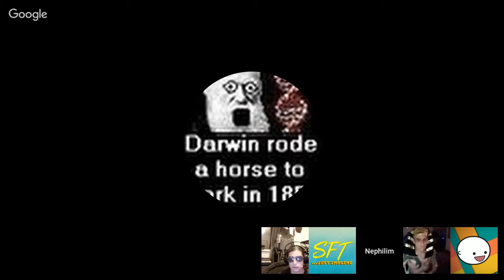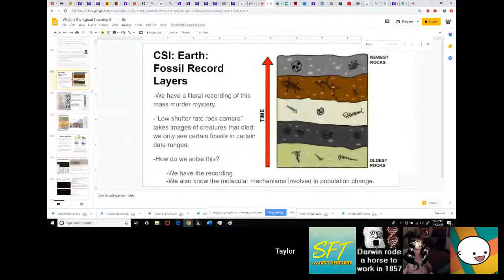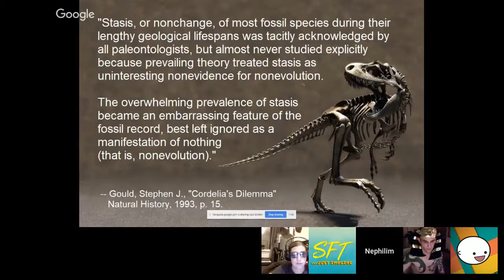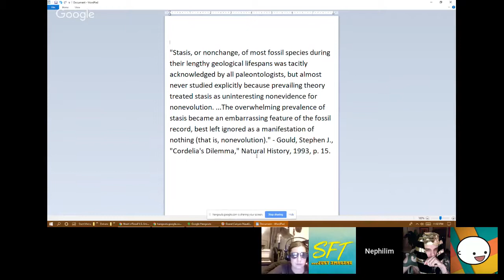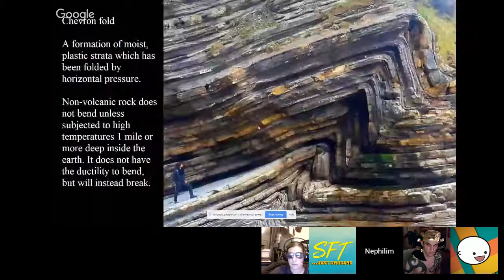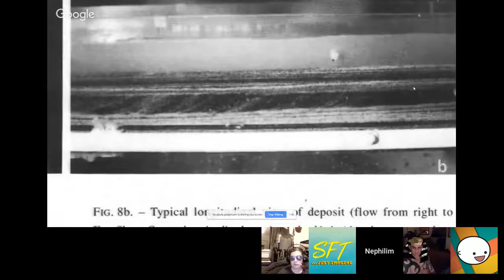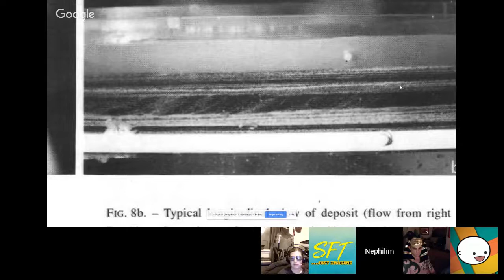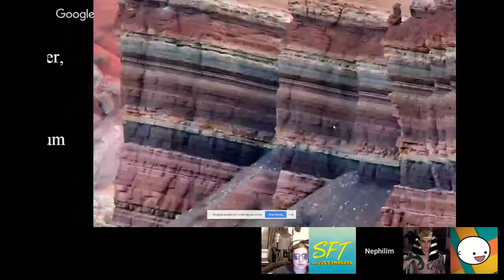Last Minute Flood Debate 2 v 2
Featuring Emotionally Stunted Emoticon, Standing for Truth, Nephilim Free

Genetic entropy debunks the ark, SFT doesn't get geology, and Ole Nephy lies about what science says about the fossil record about transitional forms.

Noah's Ark, is it plausible?

No, but it is laughable.